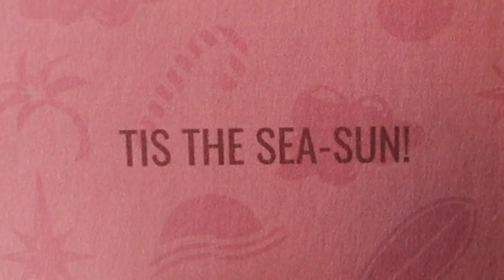I Bought This From Tik Tok 😳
FIRST vid of 20201 hell ya lets just be quiet about this year